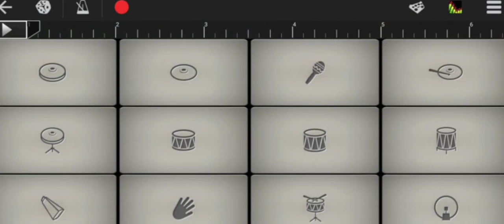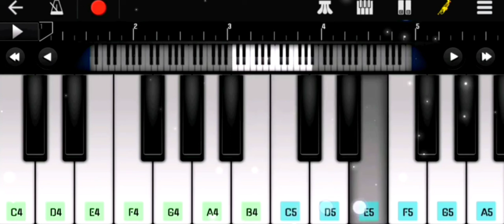Vathi Coming BGM from Master piano cover by||SRSR Music Official